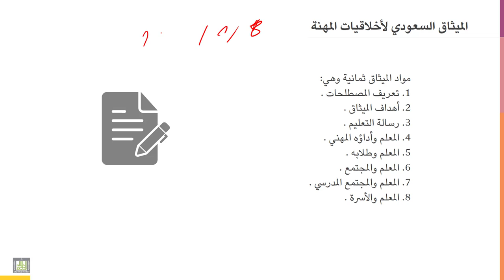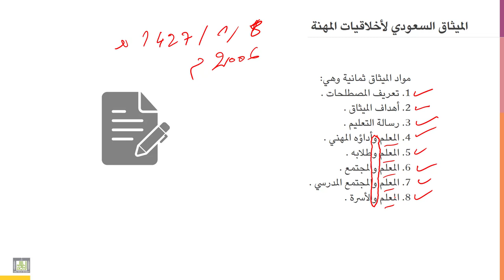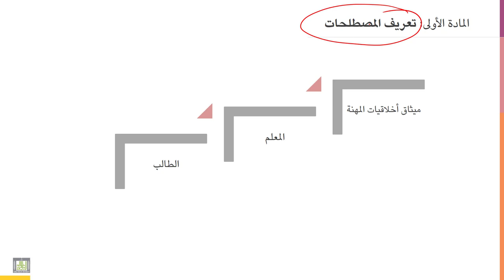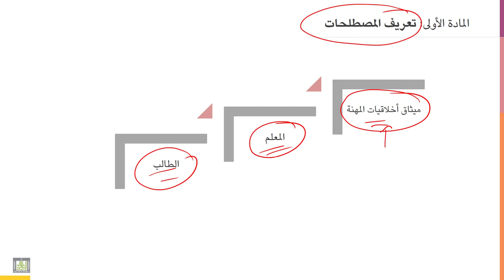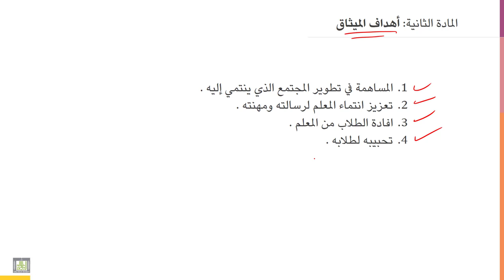أخلاقيات المهنة | 4-3 | الميثاق السعودي لأخلاقيات مهنة التربية والتعليم : المادة الأولى والثانية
الوحدة 4 - الدرس 3 : الميثاق السعودي لأخلاقيات مهنة التربية والتعليم : المادة الأولى والثانية
الميثاق السعودي لأخلاقيات مهنة التربية والتعليم
ـ المصطلحات الأساسية
ـ الأهداف العامة